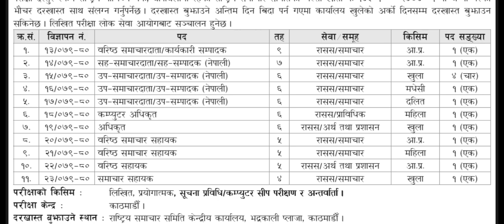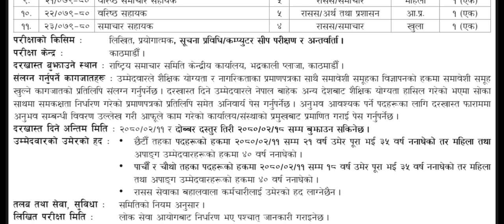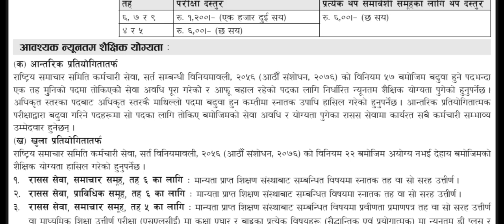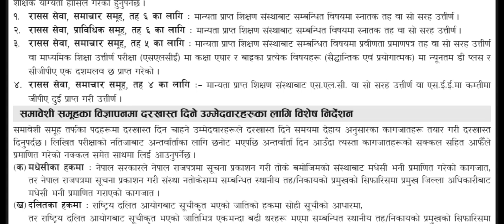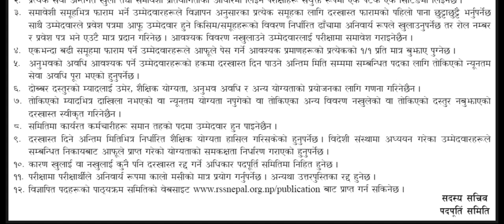रासस jobs offer in Rastriya Samachar Samiti RSS New vacancy 2080, level-4,5,6,7,9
राष्ट्रिय समाचार समितिले विज्ञापन खुलाएको छ।
रासस jobs offer in Rastriya Samachar Samiti
New vacancy 2080,
level - 4,5,6,7 and 9